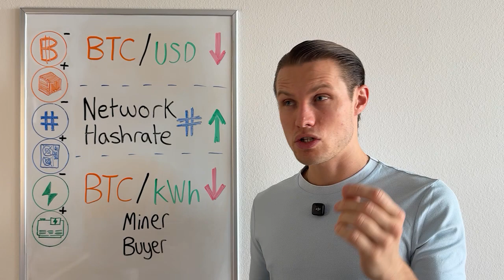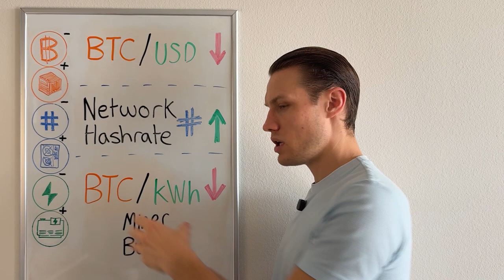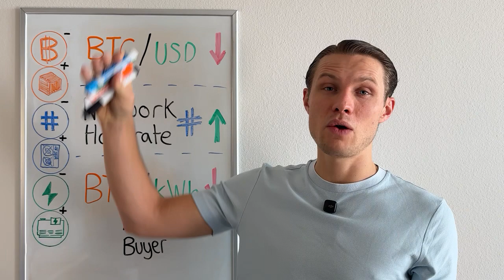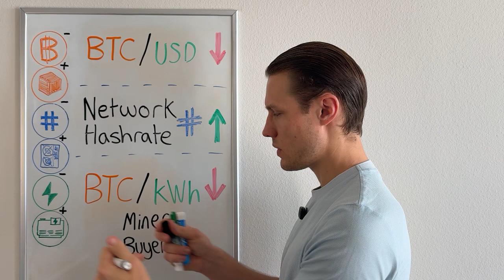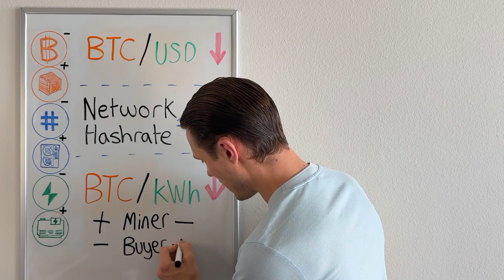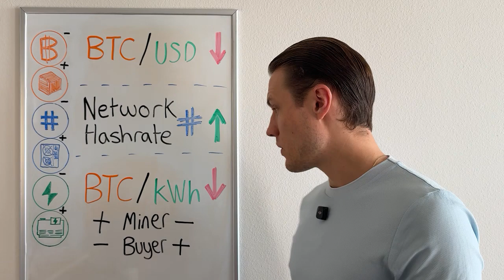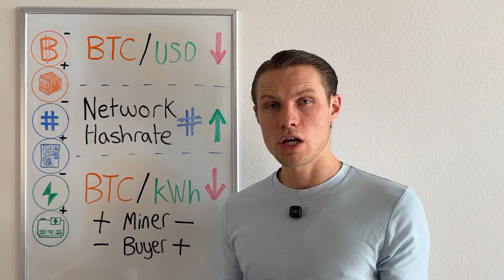Does it Make Sense?! Bitcoin Price Dumping!! 📉 Yet Mining is Pumping?? 📈 | Hashpower Academy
Is Bitcoin’s price drop to $100K a warning or a golden opportunity? In this Hashpower Academy video, we explore the paradox of Bitcoin’s falling dollar price and the soaring network hash rate, signaling miner confidence.

Learn how the Bitcoin-to-energy exchange rate reveals a unique buying moment when production costs and market prices converge. Discover why miners’ energy efficiency and global adoption (even by nation-states!) could drive Bitcoin’s future value, while the dollar’s decline reshapes the crypto landscape.

Ready to mine smarter? First month of electricity FREE!
and start your mining journey today! 🚀

*Platforms to Explore*
I will be exploring the many charts they have and offering my perspectives.